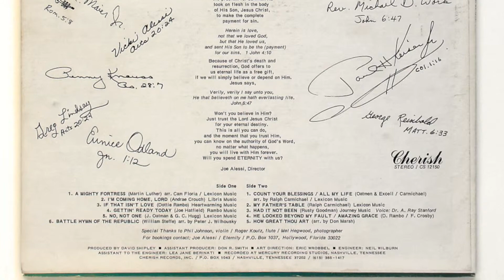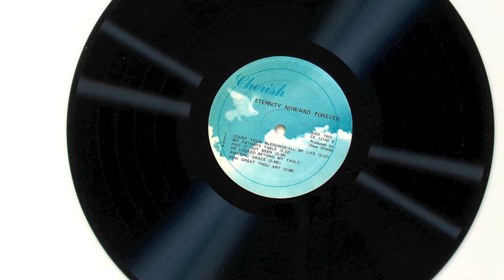Eternity - A Mighty Fortress Is Our God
The Martin Luther classic gets a mid-1970s update from this multi-talented and popular Christian musical group.

ETERNITY, under the direction of Joe Alessi, made several excellent LPs. Most, if not all, members were also students at Florida Bible College in Hollywood, Florida.

A MIGHTY FORTRESS, from the LP "Now and Forever" by Eternity (Cherish Records, CS 12150). Produced by David Shipley, assisted by Don R. Smith. Recorded at Mercury Recording Studios in Nashville, Tennessee with Neil Wilburn engineering and Lea Jane Berinati assisting.

Be sure and check out other treasures on this YouTube channel, Lost Nashville Gospel.